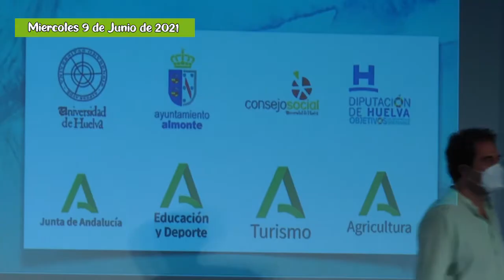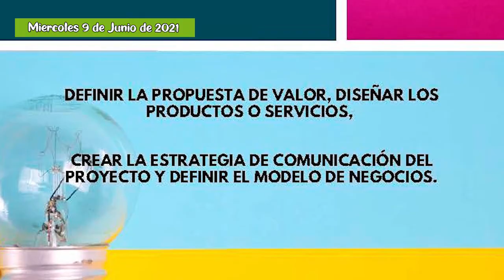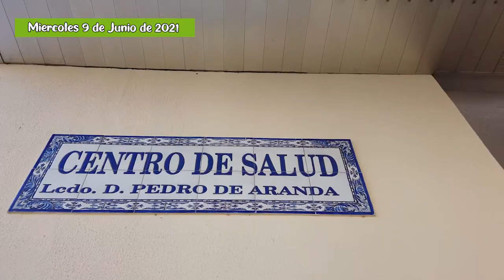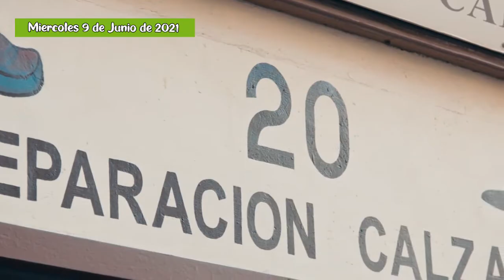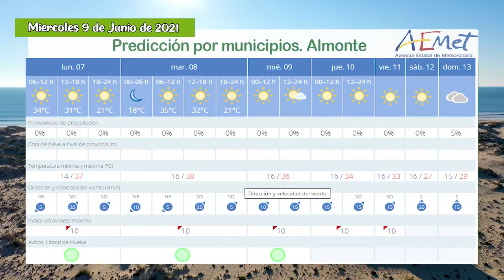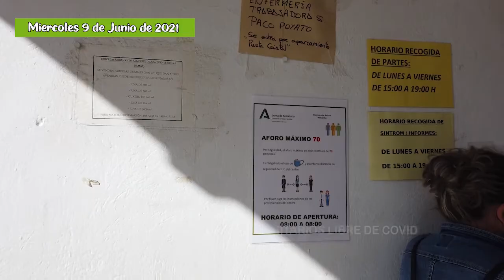Informativo Miercoles 9 de Junio de 2021